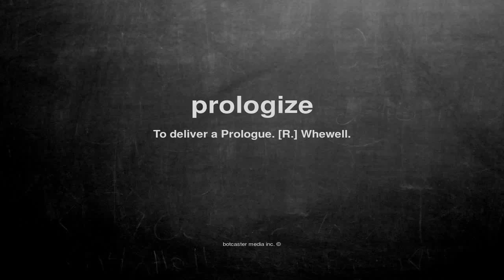What does prologize mean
What does prologize mean in English?